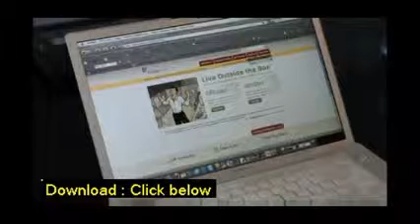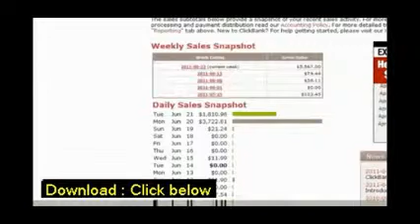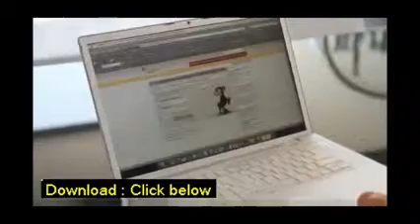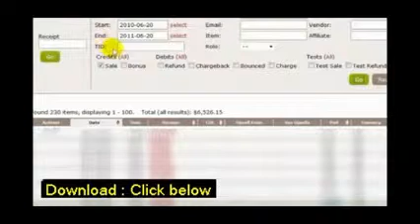Mass Profit Formula by Nigel Richard - Earn The Real Money . . .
And that's because only one other person beside me has access to the rapid, traffic driving brilliance of The Comet. But first—as they say in the business—a little backstory.

I wasn't born rich. I know what it's like to be broke and desperate, stuck in old school marketing like a Japanese sedan spinning its wheels in thick mud.

After a day of working like a mule for a special effects company, I'd be up half the night staring at a computer screen...

...building blogs, writing advertorials, finessing back links.

I've thrown up landing pages and split tested and buried my face in forums and chat rooms looking for any possible edge.

Then there was scrambling for SEO optimization, praying Google didn't stick me with a rule change.
PPV/PPC and Adsense—been there, paid that.

And I've lost count of the times I checked gravity on Clickbank, hoping I could hitch onto someone else's successful launches.